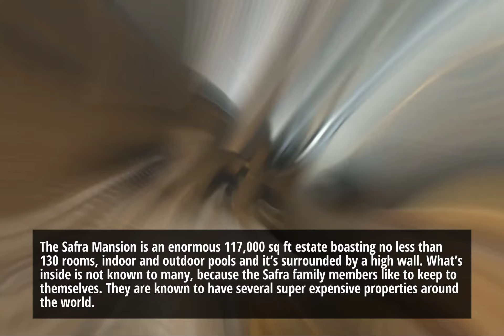The Top 5 Biggest Houses In The World